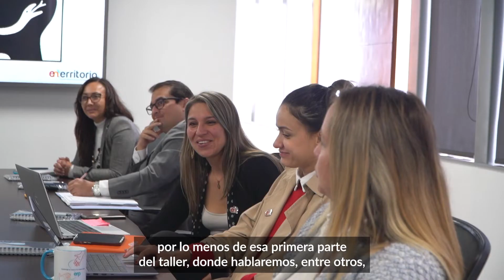Primera sesión, Talleres de Comunicación Estratégica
Realizamos la primera sesión de las tres que están programadas en el marco del Taller de Comunicación Estratégica. Nuestro primer encuentro, el entrenamiento de los voceros de ENTerritorio.